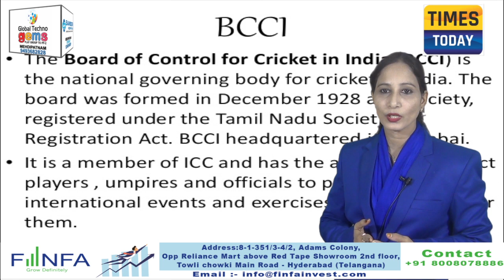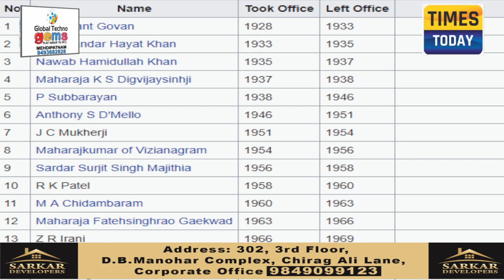Special Focus On Indian Cricket Team On World Cup From 1975 - 2019